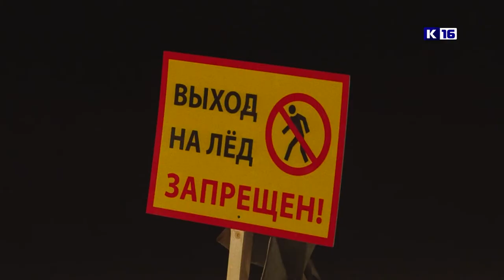Крещенские купания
Крещение – один из главных церковных праздников зимы. По традиции в ночь с 18 на 19 января сотни саровчан пришли на пруд Боровое, чтобы окунуться в прорубь.